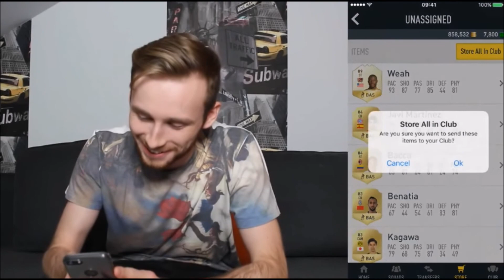TOP 5 PACZEK W HISTORII JCOBA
▼▼▼ROZWIŃ▼▼▼

W filmie przedstawiłem najlepsze karty polskiego youtubera jcoba które trafił w paczkach

►Napisz w komentarzy który youtuber następny
►Wciśnij dzwonek aby dostawać powiadomienia o filmach